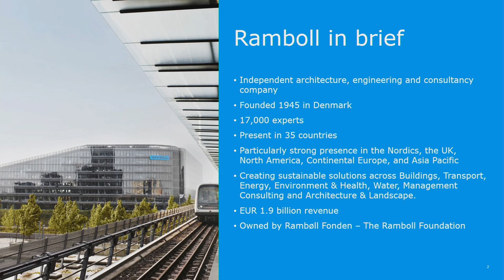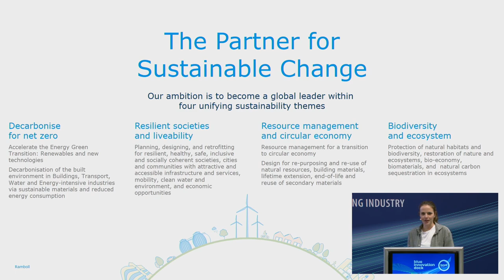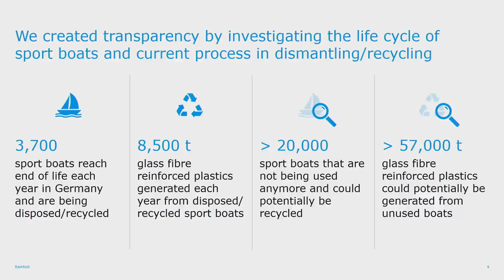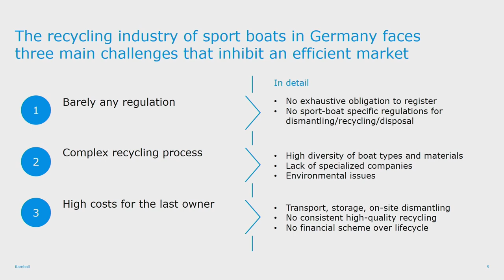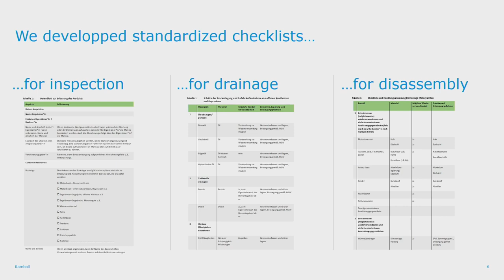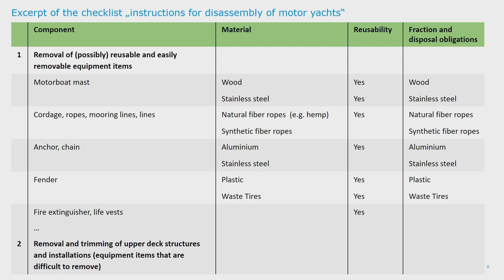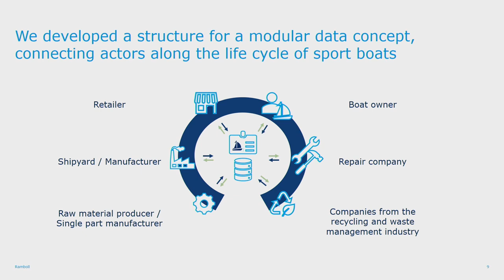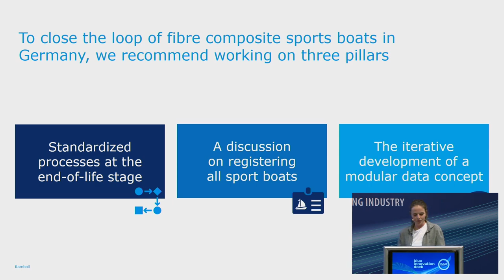blue innovation dock 2023: Circular Materials - Closing the loop of fibre composite sports boats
DE:
Willkommen in der Zukunft der Bootsindustrie - Das blue innovation dock ist die neue Plattform auf der boot Düsseldorf, die Visionäre, Investoren und Politiker zusammenbringt und die maritime Branche zukunftsfähig machen wird. Es findet im Rahmen der boot Düsseldorf vom 21.-29. Januar statt. An jedem Tag der Messe wird es auf der Bühne vom blue innovation dock Vorträge mit verschiedenen Schwerpunkten geben. Thema: Kreislauffähige Materialien - Closing the loop of fibre composite sports boats using digital tools (Project for the German Federal Environment Agency)

EN:
Welcome to the future of the boating industry - The blue innovation dock is the new platform at boot Düsseldorf that will bring together visionaries, investors and politicians to make the maritime industry fit for the future. It will take place as part of boot Düsseldorf from January 21st -29th . On each day of the fair, there will be presentations with different focal points on the stage of the blue innovation dock. Topic: Closing the loop of fibre composite sports boats using digital tools (Project for the German Federal Environment Agency)